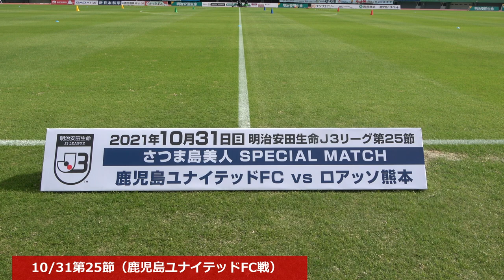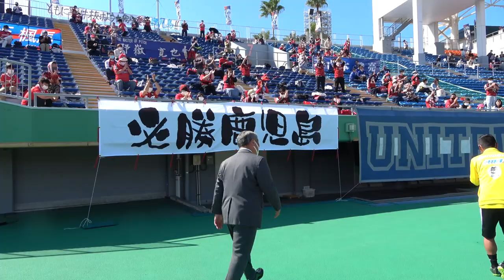【ロアッソ熊本】10/31第25節（鹿児島ユナイテッドFC戦）ビデオレポート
10/31（日）ロアッソ熊本
アウェイでの九州ダービー🔥
スタジアムには多くの赤いサポーターの後押しと、チームも良い準備で臨んだ試合は拮抗した熱い一戦となりましたが、0-1悔しい敗戦となりました。
スタジアムでの様子や 菅田真啓 選手、髙橋利樹 選手のコメントをお届けします。